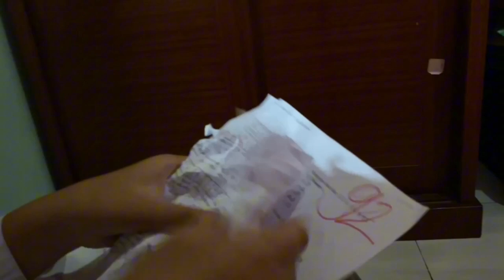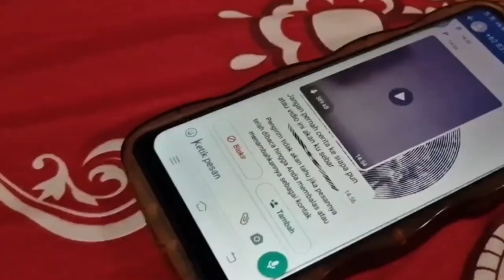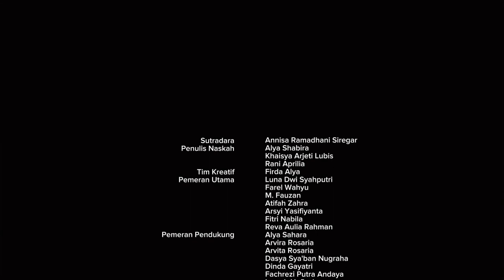D.SIDE - {MYSTERY MOVIE} By XI-S2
"D side" adalah sebuah film pendek yang menceritakan tentang seorang remaja perempuan bernama Luna yang baru pindah sekolah,  terdapat trauma berat disekolah lamanya dan Luna berharap ia lebih baik dalam segi lingkungan pertemanan disekolah barunya, namun kenyataannya ia semakin terpuruk, dengan lingkungan pertemanan yang lebih toxic menyakitinya.
Suatu hari teman sekelasnya Fauzan datang mendekatinya dan dari situlah masalah besar datang di kehidupan Luna.
Poster film "D.side" terinspirasi dari drama Korea berjudul Blind dengan latar belakang anak sekolah yang menggambarkan misteri dari siswa siswi tersebut.

Film "D.side" diciptakan untuk menyelesaikan tugas praktek drama pelajaran bahasa Indonesia kelas XI-S2 MAN Binjai tahun ajaran 2023/2024 yang dibimbing oleh Agung Satrio Putro, S.Pd